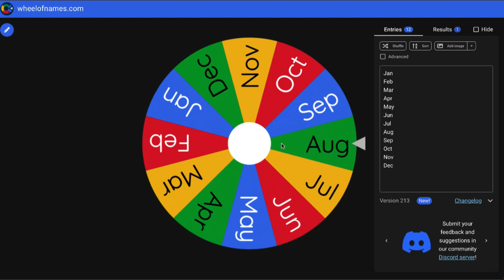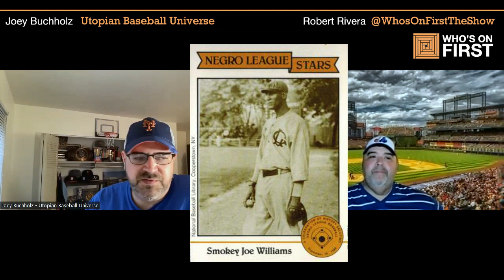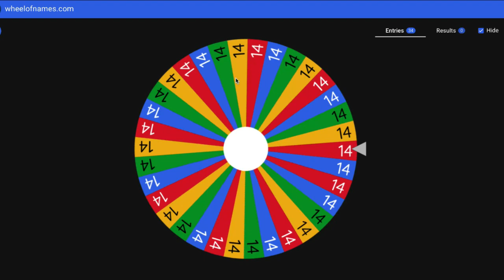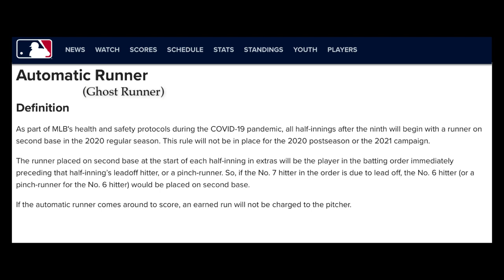Utopian Baseball Universe | Joey Buchholz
It's not fantasy baseball. It's Utopian Baseball! Joey's brainchild is slowing growing and we're glad to help do our part. Ever wondered how players from different eras would face against each other? Well wonder no more! Join Utopian Baseball Universe! Contact Joey for information.

Check out Joey's book: "Two Loves; The Story of A Baseball Polygamist"